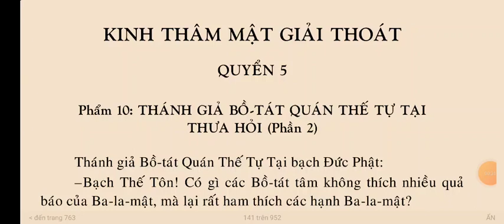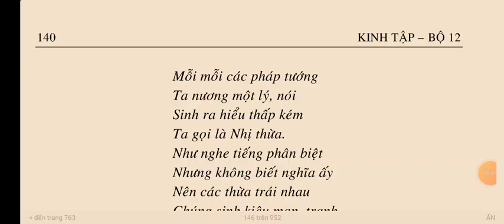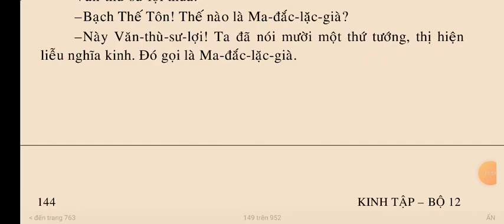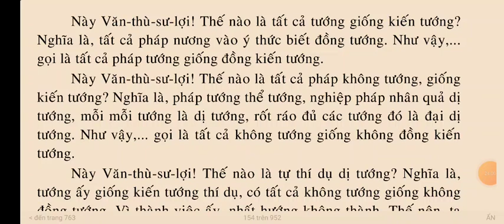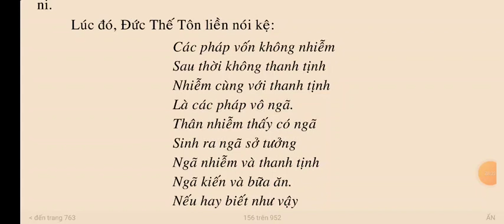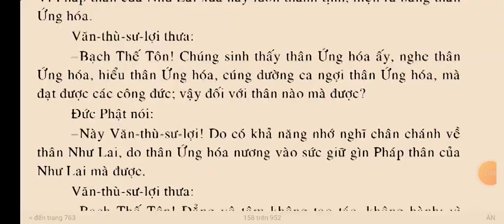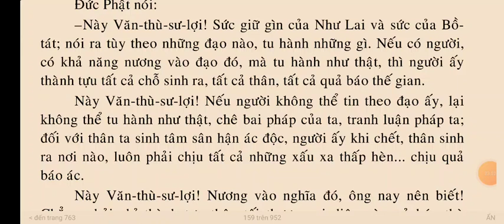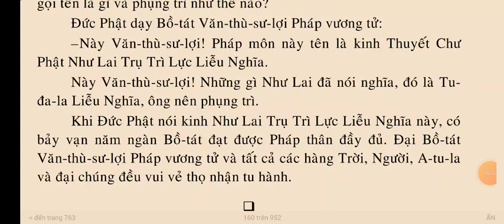KINH THÂM MẬT GIẢI THOÁT quyển 5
SỐ 675 – KINH THÂM MẬT GIẢI THOÁT.

QUYỂN 1
Phẩm 1: TỰA QUY MẠNG ĐỨC PHẬT THÍCH CA MÂU-NI
Phẩm 2: THÁNH GIẢ HỎI BỒ-TÁT THIỆN VẤN
Phẩm 3: THÁNH GIẢ BỒ-TÁT ĐÀM-VÔ KIỆT THƯA HỎI
Phẩm 4: THÁNH GIẢ ĐẠI BỒ-TÁT THIỆN THANH TỊNH TUỆ THƯA HỎI.
Phẩm 5: TUỆ MẠNG TU-BỒ-ĐỀ THƯA HỎI.
Phẩm 6: THÁNH GIẢ BỒ-TÁT QUẢNG TUỆ THƯA HỎI.

QUYỂN 2
Phẩm 7: THÁNH GIẢ BỒ-TÁT CÔNG ĐỨC LÂM THƯA HỎI
Phẩm 8: THÁNH GIẢ BỒ-TÁT THÀNH TỰU ĐỆ NHẤT NGHĨA THƯA HỎI.

QUYỂN 3
Phẩm 9: THÁNH GIẢ BỒ-TÁT DI LẶC THƯA HỎI (Phần 1)

QUYỂN 4
Phẩm 9: THÁNH GIẢ BỒ-TÁT DI LẶC THƯA HỎI (Phần 2)
Phẩm 10: THÁNH GIẢ BỒ-TÁT QUÁN THẾ TỰ TẠI THƯA HỎI (Phần 1)

QUYỂN 5
Phẩm 10: THÁNH GIẢ BỒ-TÁT QUÁN THẾ TỰ TẠI THƯA HỎI (Phần 2).
Phẩm 11: THÁNH GIẢ BỒ-TÁT VĂN-THÙ SƯ LỢI PHÁP VƯƠNG TỬ THƯA HỎI